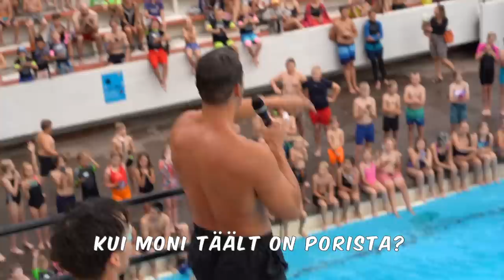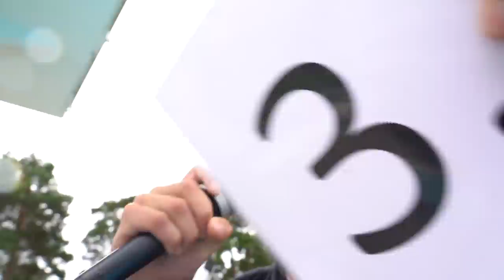Uimahyppy SHOW PORISSA!!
Tilaa @vesikauhutour !